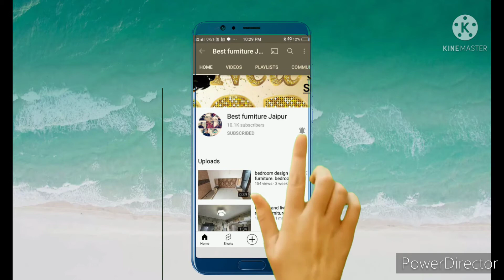3 door wali sliding wardrobe/3 डोर वाली स्लाइडिंग अलमारी, frame वाली अलमारी वाली अलमारी, soft close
sliding wardrobe
full size sliding wardrobe
frame wali almari
frame vali sliding wardrobe
living room design
furniture living room design
TV unit living
living room TV unit
old TV panel design
hall tv panel design
modular kitchen design
bedroom design furniture